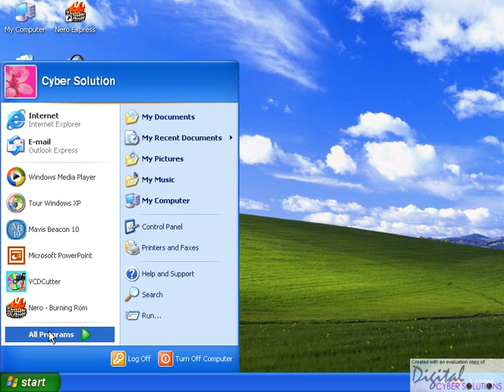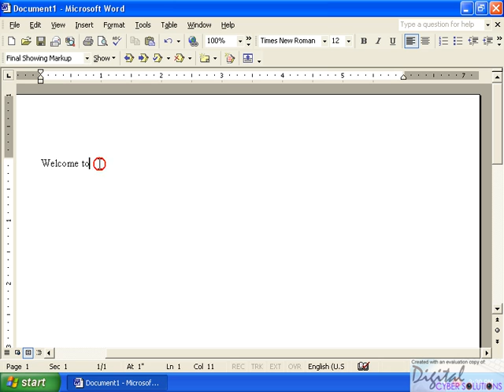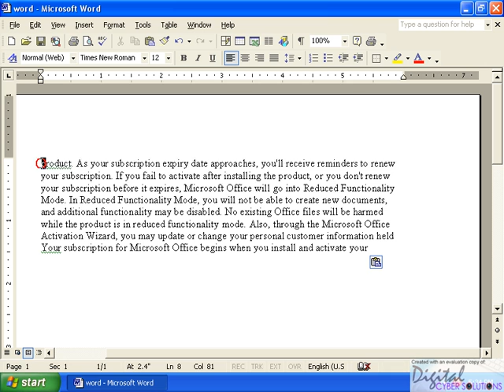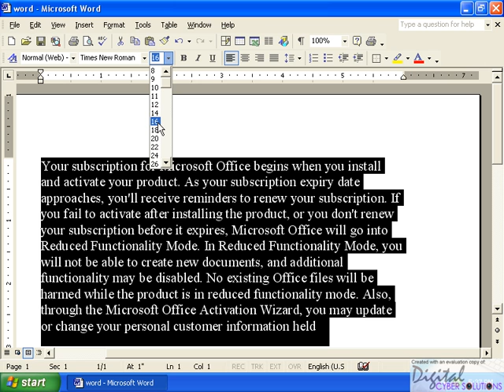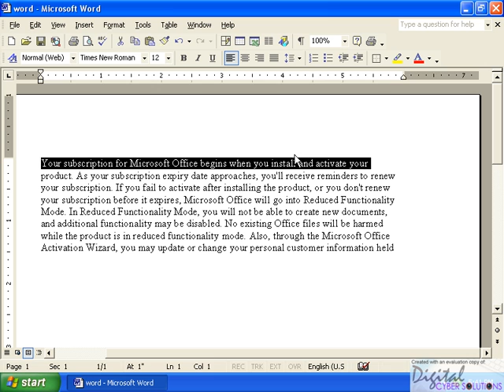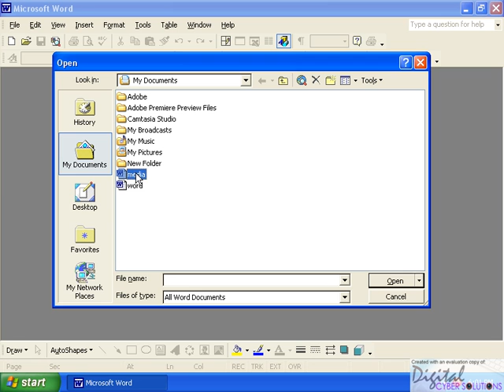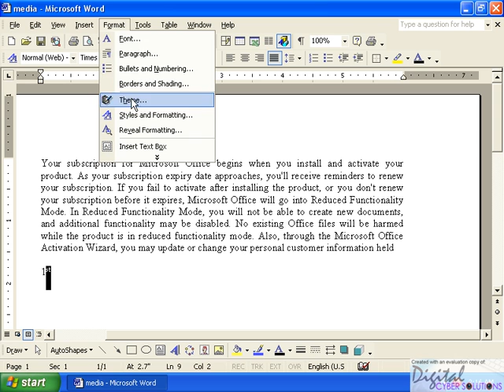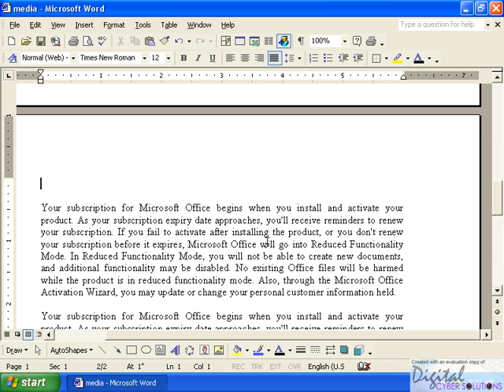Word Part 01 (1) Malayalam tutorial മലയാളം പഠനം